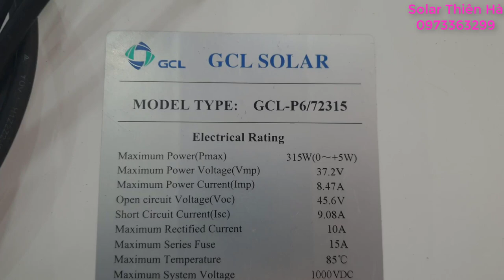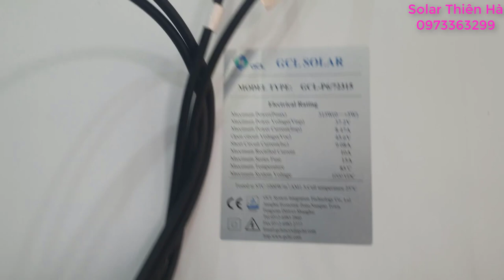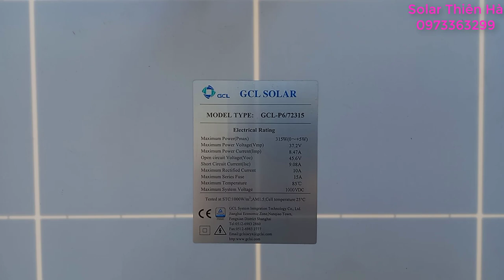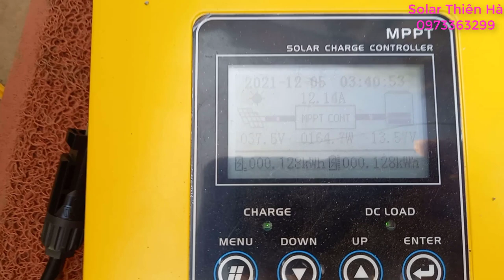Chi tiết tấm pin năng lượng mặt trời GCL Poly 315w giá 1720k (bao ship)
Báo giá tấm pin NLMT tháng 12 năm 2021: (đã bao gồm phí vận chuyển)
- Tấm mono 200W 20v giá 1700k
- Tấm mono 200w 40v giá 150k
- Tấm Poly Vina 270w giá 1380k (tấm mất tem, giá tại kho là 1280k)
- Tấm Poly Vina 270w giá 1470k
- Tấm Poly GLC 260w giá 1420k (Giá tại kho là 1300k)
- Tấm Poly GCL 315w giá 1720k
- Tấm Poly Dehui 380w giá 2120k
- Tấm Mono Vina 290w giá 1720k
- Tấm Mono Vina 325w Full black giá 2080k
- Tấm Mono Vina 350w Full black giá 2230k
- Tấm Mono Vsun 440w giá 2860k (chưa có phí vận chuyển
Công ty TNHH thương mại và dịch vụ Thiên Hà
Cung cấp hệ thống điện NLMT, đèn NLMT, camera giám sát...